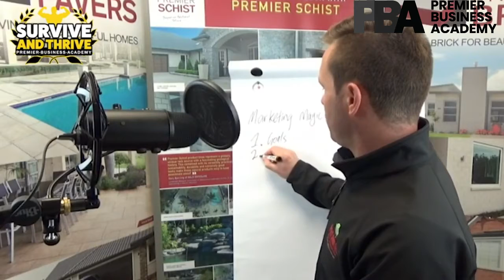Premier Business Academy | Marketing Goals: Decide on your Region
For more great resources and to give your business an unfair advantage go

Click the link below now to access the full training video for your team!